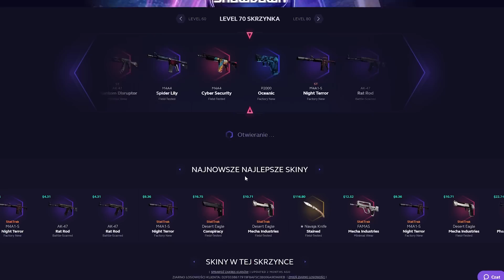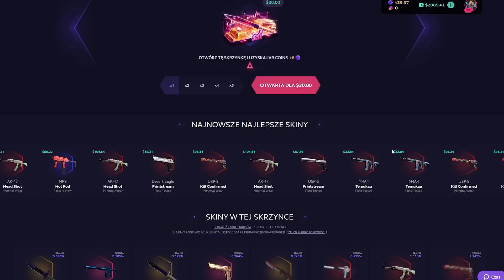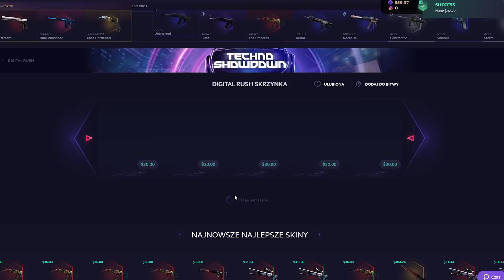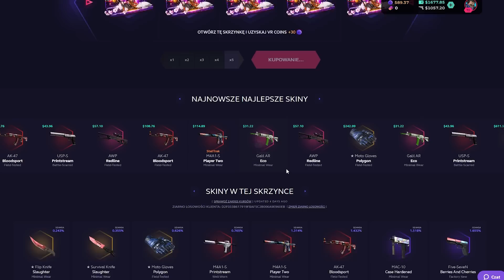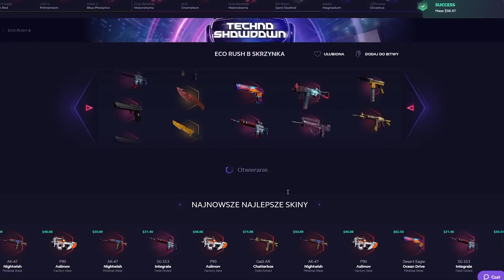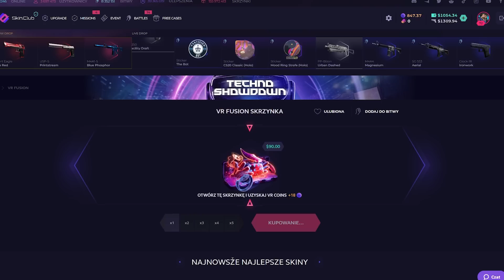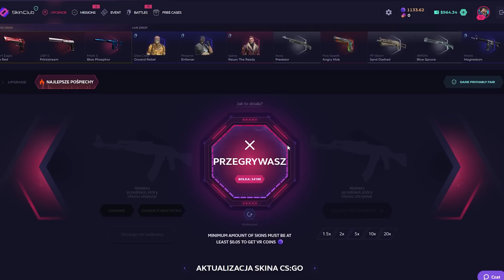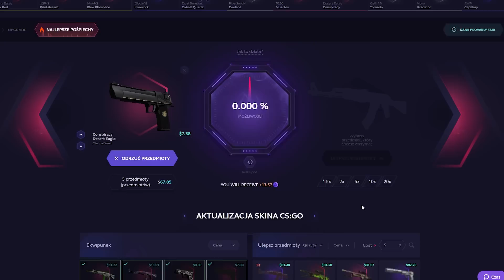TO JEST NAJŁADNIEJSZY SKIN W CAŁYM CS2!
ODCINEK Z  @karo_olyna

KANAŁY EKIPY GLOBALI!